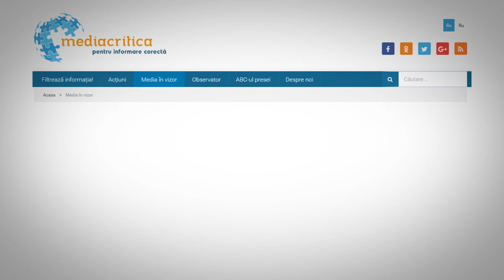Mediacritica.md - un portal pentru informare corectă